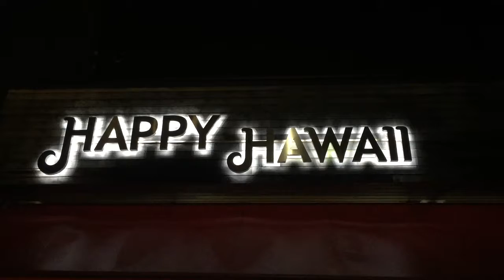ハワイでしか買えない限定品のお土産が大人気 日本東京都板橋区で買えます。